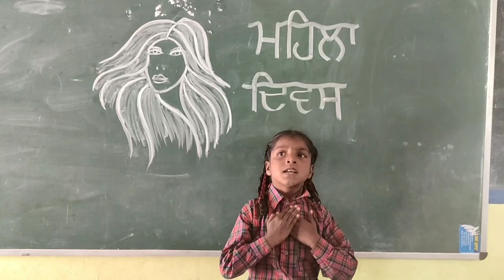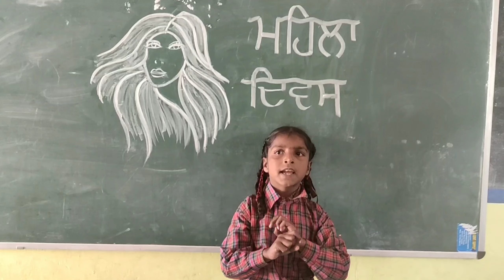Women's Day Special